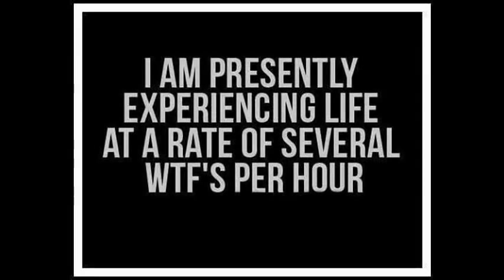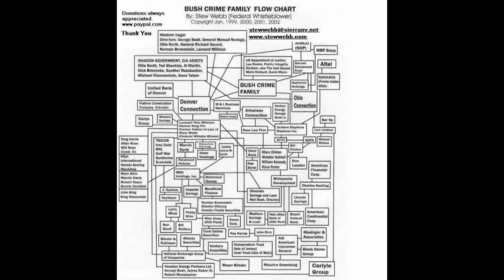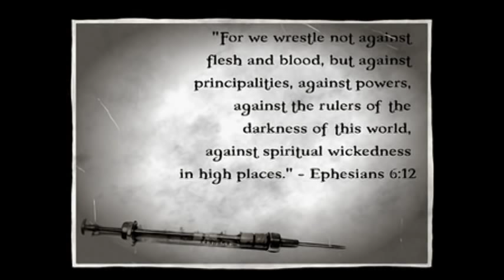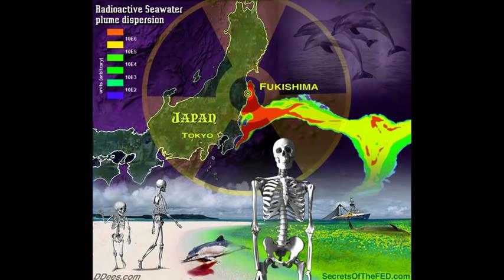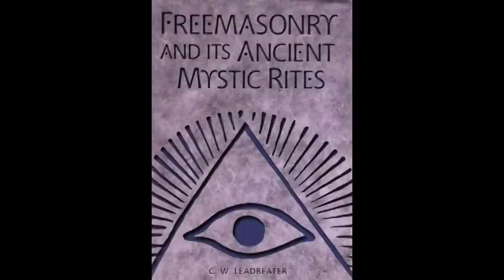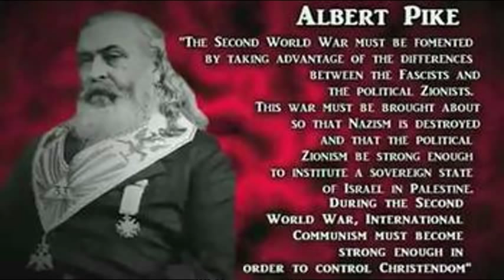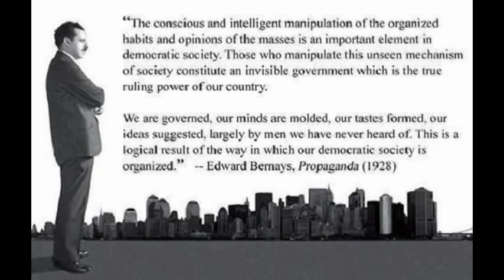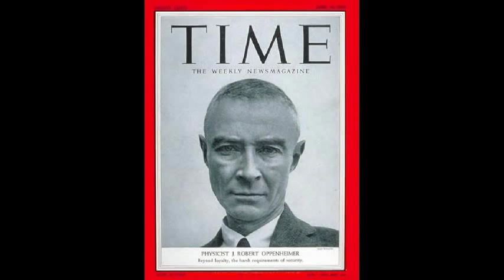Dr Deagle Show 2014/02/21 - Preparedness Hour / James McCanney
HOUR THREE - PREPAREDNESS, CIVIL DEFENSE, EARTH CHANGES, PANDEMIC FLU, SPACE WEATHER, TIER 1 AND 2 SCIENCE WITH PROF McCANNEY

PROF JAMES McCANNEY - TIER 1 AND TIER 2 SCIENCE FIREWALLS OF PUBLIC MANIPULATION

JOHN MOORE - 6 - 7 AM REPUBLIC RADIO SHOW M-F